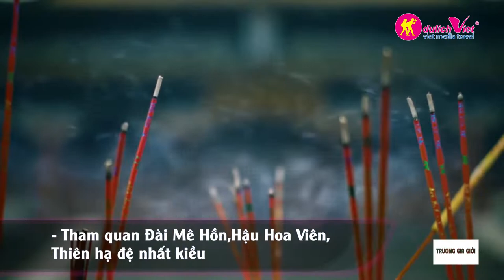TRƯƠNG GIA GIỚI – TIÊN CẢNH LÀ CÓ THẬT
➡ Trương Gia Giới nằm ở Tây Bắc tỉnh Hồ Nam – Trung Quốc, được mệnh danh là “tiên cảnh dưới mặt đất” với cảnh sắc thiên nhiên hùng vĩ. Là di sản thiên nhiên thế giới và cũng là khu bảo tồn thiên nhiên cấp quốc gia số 1 của Trung Quốc nơi này có hơn 3.000 cột đá hình thù thiên biến vạn hóa.